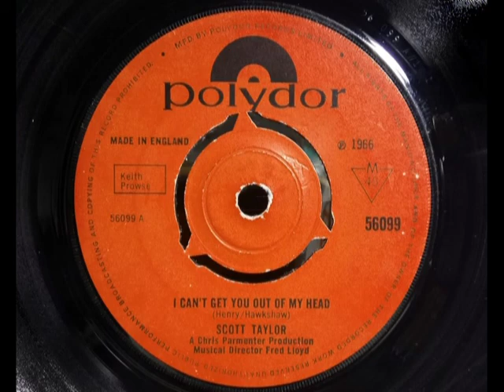Northern - SCOTT TAYLOR - I Can't Get You Out Of My Head - POLYDOR 56099 UK 1966 Soul Ballad Dancer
Upload #519 ~ HQ from UK 45 pictured ~~ Totally Obscure Northern Soul Easy Ballad dancer that's pretty good. More in Pop than real Soul but the energetic production makes it. We put the B side "Our Love Will Last" on our channel a while back, if 'Head' is the best side. Hear the B...

First found this on an Acetate around 1995, had A&B if no artist shown on the Emidisc blank. Got this Polydor issue in 2010 & it's the same versions as that Acetate. Seller we borrowed it back from to do YTs had this For Sale since 2011 at varying prices, only YT bings interest to finally sell it Apr 2020 for £25.